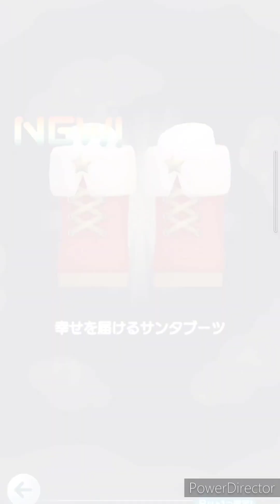【ポケピア】ホーリーナイトキャロル【ポケコロユートピア】